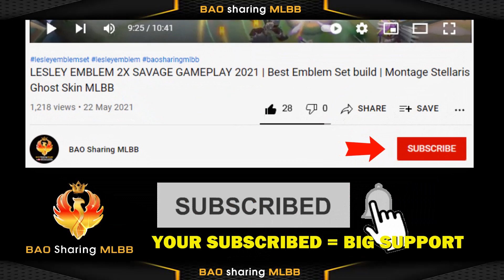Melissa New Skin Event RELEASE DATE | MLBB X Jujutsu Kaisen Skin Skill Effect Gameplay 2023